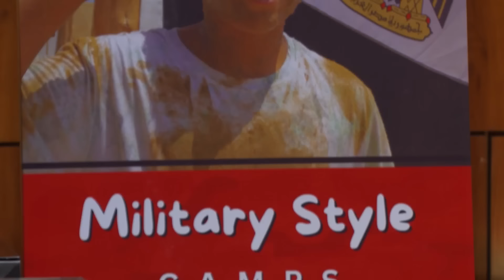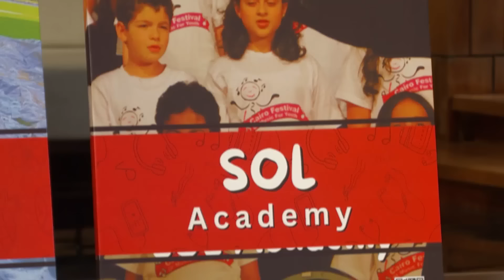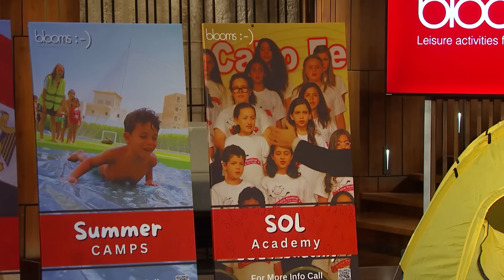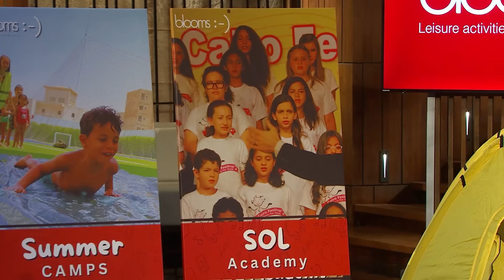شارك دخل في جدال صعب مع رواد الأعمال!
"بصى عشان متتعبيش نفسك" شوفوا اللى حصل فى اصعب جدالين بين شارك ورواد الأعمال!

من الموسم ٢ – الحلقة ١ و ٣
اتفرج على الحلقة كاملة على Watch It

شارك تانك مصر الموسم الثاني أخيرا وصل مصر بنسخته ال٤٧ قدم عرضك أمام مجموعة من أهم رجال الأعمال المصريين واختار منهم شريكك لتحقيق حلمك.